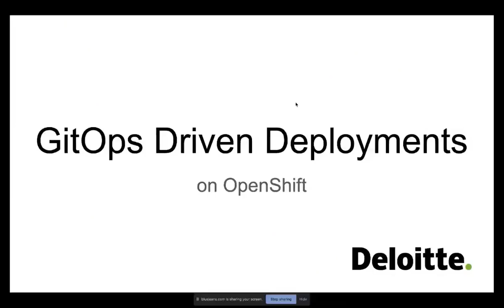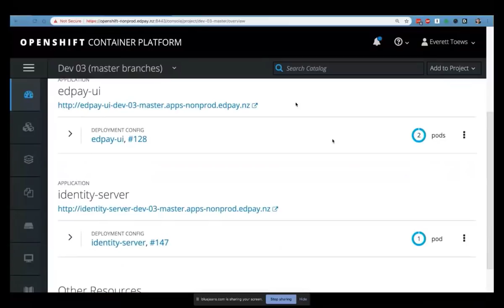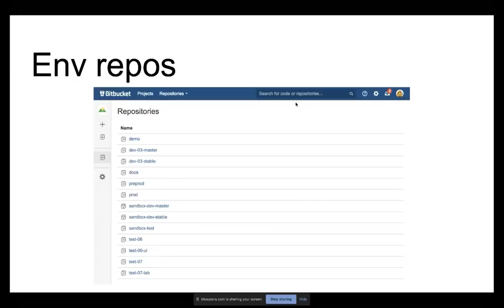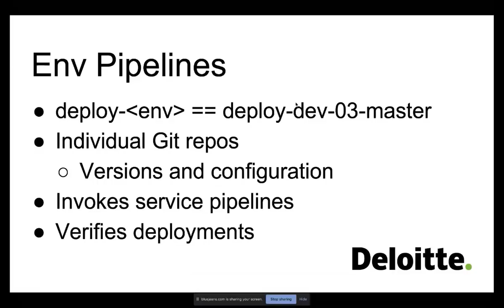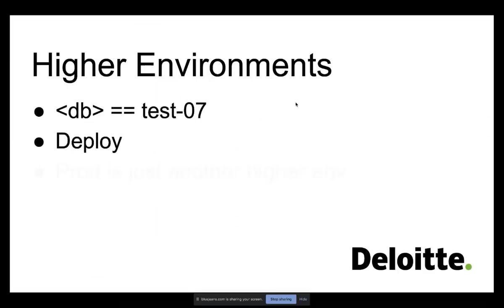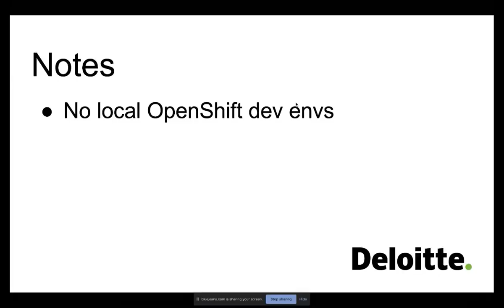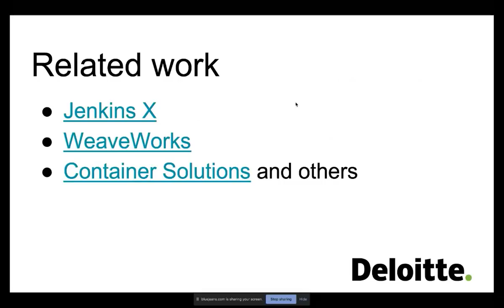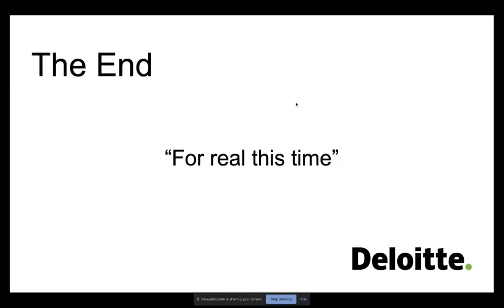GitOps Driven Deployments on OpenShift - Everett Toews (Deloitte) - OpenShift Commons Briefing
GitOps Driven Deployments on OpenShift - Everett Toews (Deloitte)

The industry is determined to deliver value ever more rapidly, safely, and securely across software development lifecycle environments. One way to achieve this is through GitOps.

In broad terms, GitOps is about applying the Git workflow to operations. I took this idea and narrowed it down to exactly one use case, using Git to drive deployments on OpenShift. In this presentation I’ll walk-through all of the components used to enable GitOps driven deployments all the way from development to production for a real-world enterprise client.

About the speaker:

Everett Toews (Senior Specialist Lead Platform Engineer at Deloitte New Zealand) is working to improve the developer experience of building cloud native applications through a combination of development, operations, testing, documentation, and continuous integration/deployment. He’s interested in composing distributed systems using APIs, SDKs, CLIs, containers, and cloud. He likes to teach what he learns along the way.